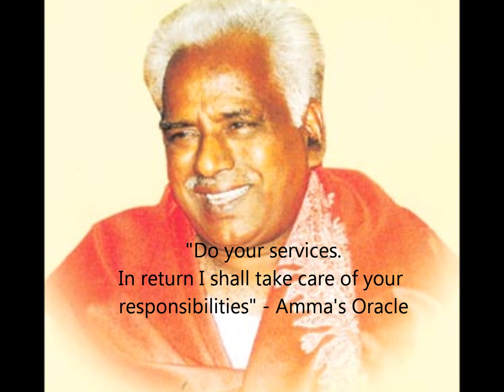Arulmigu Melmaruvathur Adhiparasakthi, London Harrow Mandram- Vilakku Pooja 14.06.2011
Siddhashram Shakti Centre
Palmerstone Road,
Harrow Wealdstone,
London,
HA3 7RW
United Kingdom.

The nearest Tube and Railway Station is Harrow & Wealdstone Station. If you are travelling by Motorway, M1 (Junction 5) will lead you to A41 then simply follow the sign to Harrow.

"Melmaruvathur Adhiparasakthi" "Adhiparasakthi songs" "Athiparasakthi songs" "Adhiparasakthi movie" "Adhiparasakthi Mandram Harrow" "melmaruvathur arputhangal songs" "Melmaruvathur temple" "adhiparasakthi tamil full movie" "Adhiparasakthi devotional songs" "Amman songs" "tamil devotional songs" "Maruvathur" "Maruvoor" "Arul Thiru AMMA" "Bangaru Adigalar" "108 potri" "miracles"  "108 guru potri" "mantra nool" "Saranam" Guru AMMA" "amma" "amma blessing" "amma songs" "Thai poosam" "thai poosa jothi" "irumudi" "irumudi Sakthi maalai" "Om Sakthi movement" "Bangaru adigalars birthday celebration" "avatara thiru naal" "72nd birthday celebration" " New year poojai" "Ammavasi Poosai" "Pournami Poosai" "Mantra" "1008 mantra" "bangaru amma" "chitra pournami" "adi pooram" "aadi pooram" " navratri poojai" adhiparasakthi